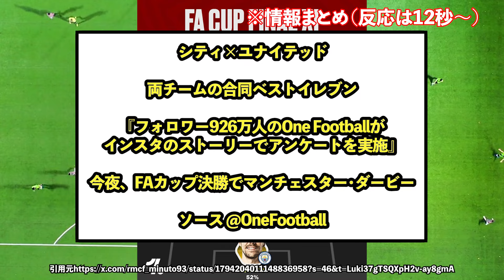【悲報】マンチェスターシティ&ユナイテッド混合イレブン、何かがおかしいwww